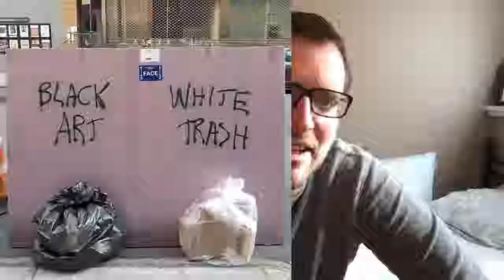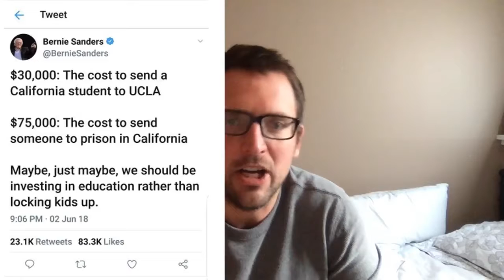A New Home